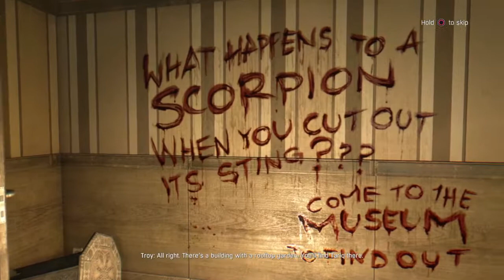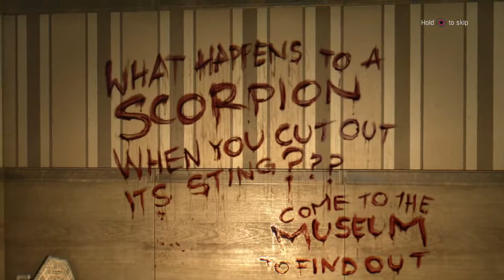THE HORDE IS UPON US PT. 1| Dying Light| Funny Moments & Glitches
Made some new friends on dying light and another friend though a friend of mine. Confusing I know.